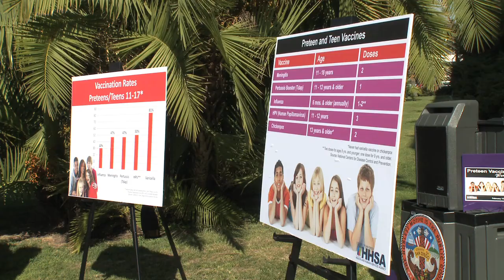Health Officials Urge Parents to Vaccinate Preteens and Teens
Every year, 1,000 to 2,600 people get meningococcal disease in the United States. Of those, 10 to 15 percent die.  More than half of San Diego County preteens and teens have not received the meningococcal vaccine or other adolescent immunizations, leaving many vulnerable to disease.